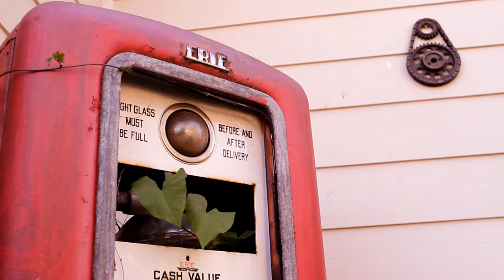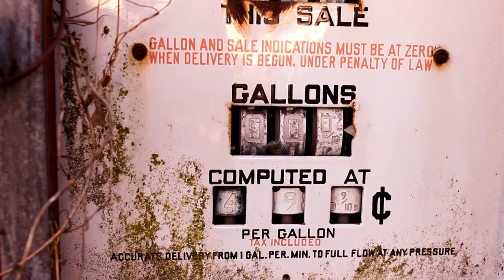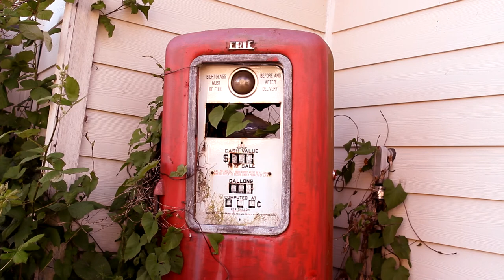Rust and Relaxation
May 19, 2019: Short montage on Gasoline related items.